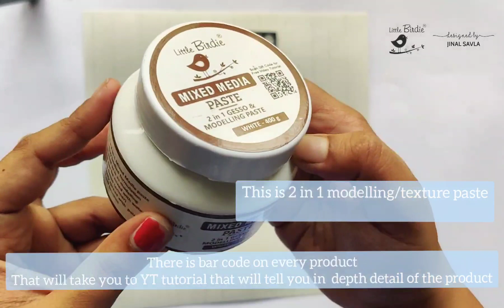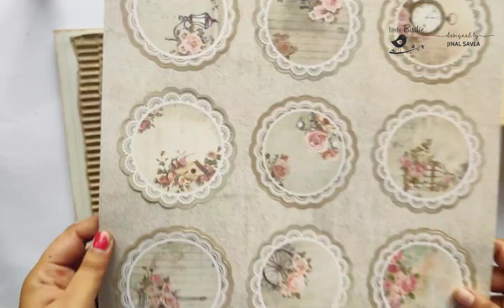TUTORIAL |Shabby Chic | Scrapbook layout | Little birdie DT post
Hola everyone,
Wishing you all a very joyous new year.. hope 2021 be blessed year for all of us...
Now, to begin with I am super excited and honoured to share my very first DesignTeam post for Little Birdie... Presenting my Scrapbook Layout...I am a shabby chic girl and little birdie just have the most beautiful paper pack related to this theme... ' Shabby Chic Bouquet'

Below are the links of the little birdie products used in this process..
1. Shabby Chic Bouquet printed cardstock

2. Modelling paste -

3. Little Birdie Handmade flowers -

4. Pastel chalk paints -

5. Black gesso-

6.  Bling Fiesta Gold -

If you have any doubts please mention in the comments, I will try to resolve..

Till then Sayonara, have a great day my lovelies..
Jinal Savla